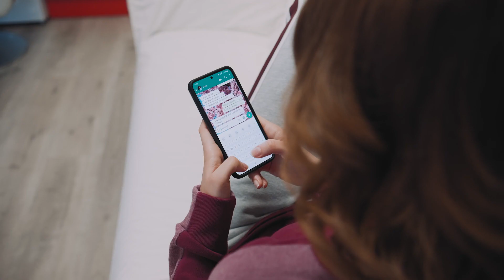El Rosal, tu mejor plan. Una cita de primavera.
🌼🌷 Risas, nervios, charlas con amigas... 💞 Cuando se trata de una cita en primavera, la preparación es clave. ¡Y el mejor plan está El Rosal! Aquí, la primavera es sinónimo de moda. 🌻👗
Descubre las últimas tendencias, vive un día de compras y prepárate para ese momento que tanto tiempo has estado esperando.
¡Todo lo que necesitas para brillar está en El Rosal! 🛍️✨